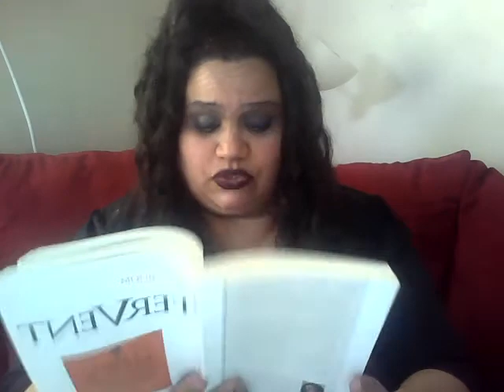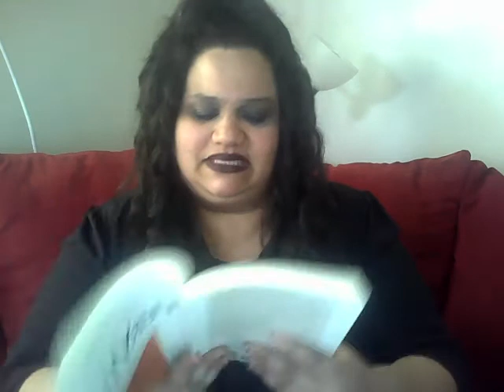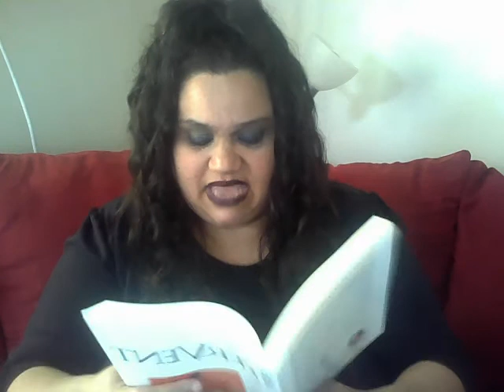FERVENT- Strategy 3 (YOUR IDENTITY- Remembering Who You Are)